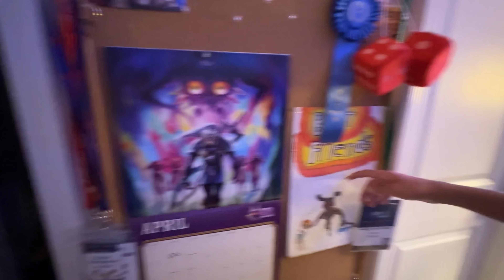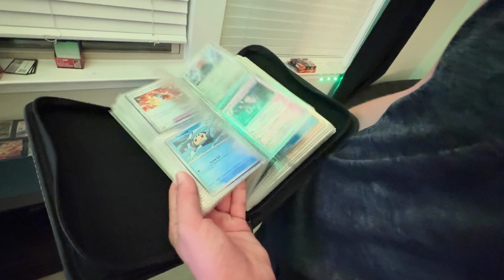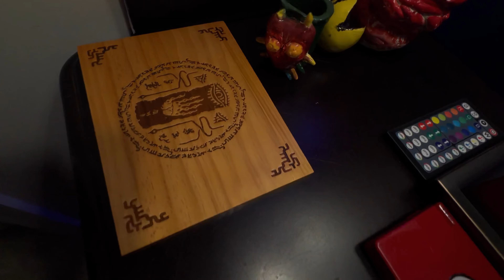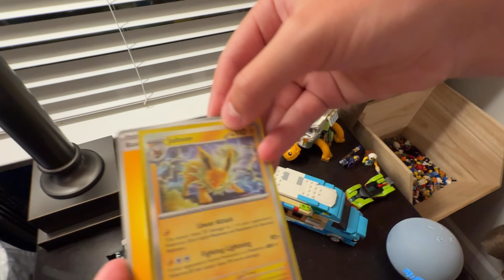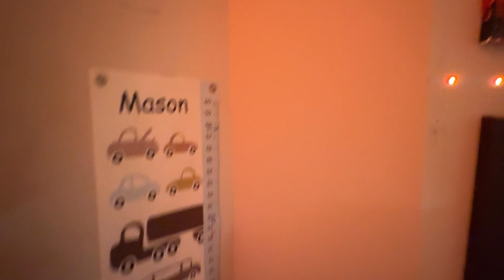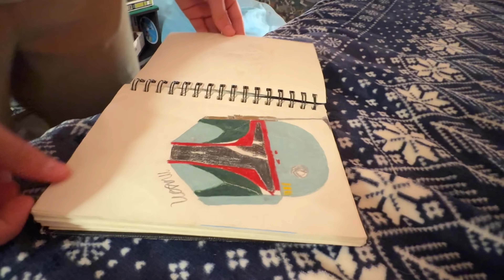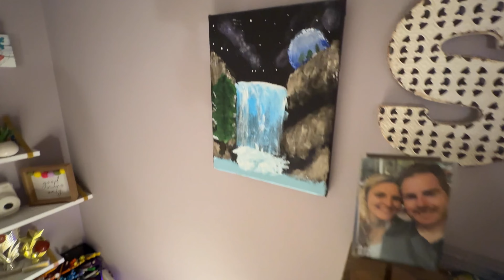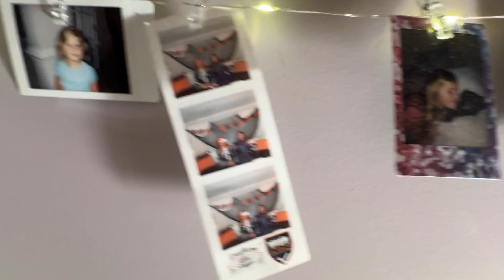Bedroom Tours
Parker, Mason and Sienna spend time showing their rooms and revealing some of their favorite things.